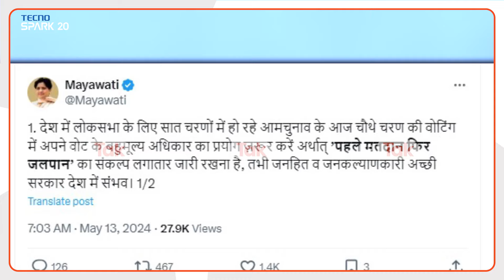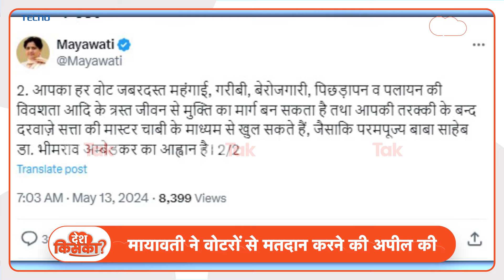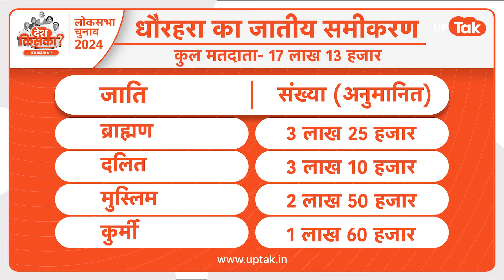Mayawati Tweet:डाॅ. भीमराव अंबेडकर को लेकर अपने ट्वीट में क्या कहा मायावती ने?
2024 लोकसभा चुनाव के चौथे चरण के मतदान के दौरान मायावती ने सोशल मीडिया प्लेटफार्म एक्स के माध्यम से जनता से वोट अपील की मांग की और साथ ही बाबा साहब अम्बेडकर को लेकर भी ट्वीट किया.